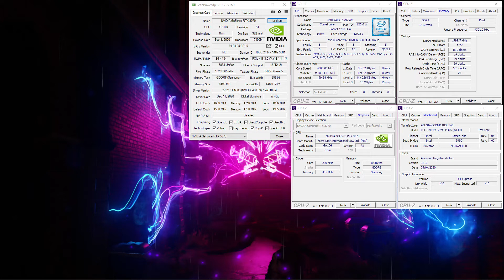RTX 3070 | 10700K | 32GB | ULTRA 144Hz | CALL OF DUTY BLACK OPS COLD WAR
■■■■ In this world they call me Bench, I do this for fun. I do not seek to be a youtuber/streamer or to go further. I do not have schedules nor do I commit myself.

■■■■ En este mundillo me llaman Bench y esto lo hago por pura diversión. No busco ser youtuber/streamer o ir más allá. No tengo horarios ni me comprometo.

BENCHMARK, REVIEW, GAMEPLAY,  HARDWARE, SOFTWARE !
PS4 ID: Bench-And-Games

■ SPECS ■

▐► RAM -- 32GB G.SKILL 3600 MHz
▐► MB -- ASUS TUF GAMING Z490-PLUS (WI-FI)
▐► NVMe -- 1TB WD BLACK SN750
▐► SSD -- 1TB SAMSUNG 870 QVO
▐► PSU -- CORSAIR RM750X V2
▐► COOLER -- NOCTUA NH-D15 BLACK

■ GEAR ■

▐► MONITOR -- AOC 27G2U/BK 27" IPS 144Hz

■ More Information ■